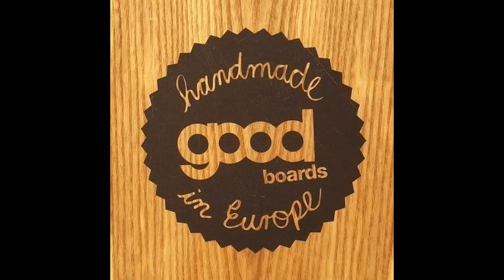Sandra Keller in AQUAPARK DR